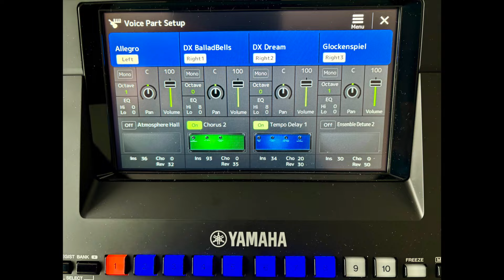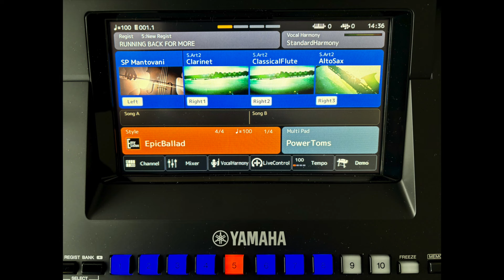Running Back For More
“Running Back for More” is a ballad from the show “Blondel”, a rock opera musical with music by Stephen Oliver and lyrics by Tim Rice.